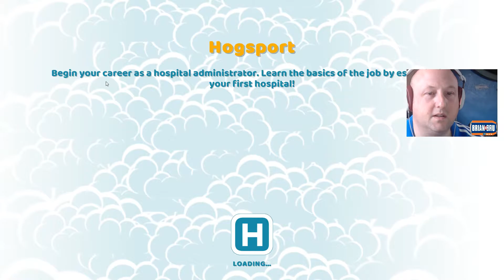Two Point Hospital PC HD Gameplay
Who all remembers Theme Hospital? Well finally we have a remake, happy, happy days!

Optimize your hospital design to increase patient (and cash) flow, arranging corridors, rooms and waiting areas to your exact specifications. Expand your hospital to multiple buildings as you look to get as many patients through the door as possible.